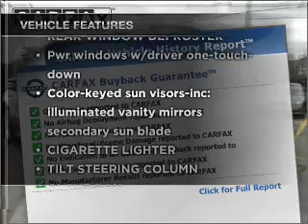2002 Ford Excursion - Hempstead NY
Year: 2002
Make: Ford
Model: Excursion
Trim: Sport Utility 4D
Engine:
Transmission:
Color: *Not Listed
Mileage: 0
Address:
301 N Franklin Street